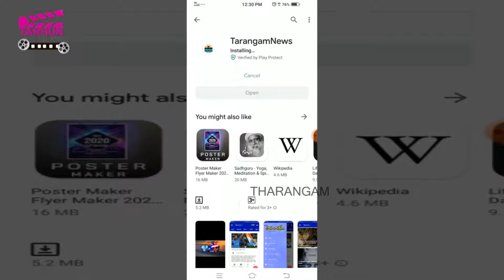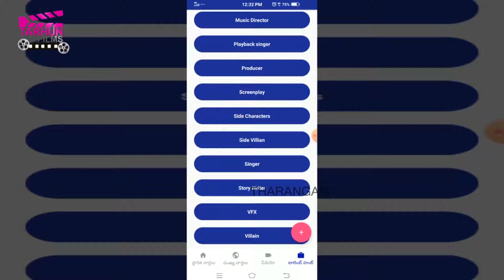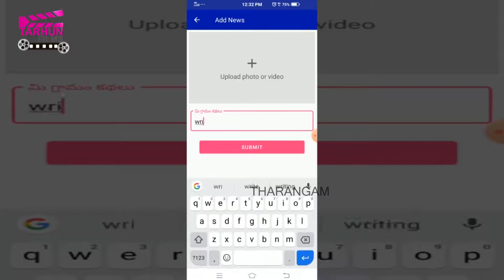మ్యాంగో రైస్ రెసిపీ || TARHUN FILMS